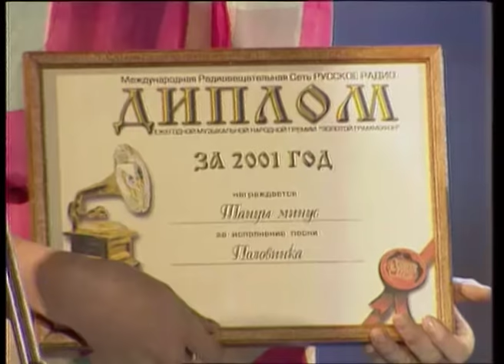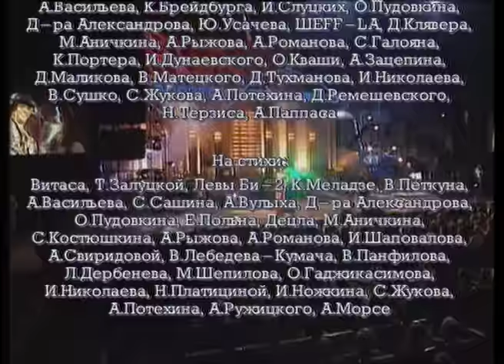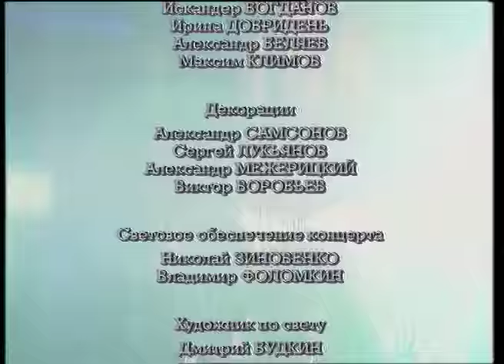Золотой Граммофон VI Русское Радио 2001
Золотой Граммофон - VI церемония вручения премии Русского Радио, Москва, Кремль, 2001

Ведущие - Лолита, Александр Пряников, Анастасия Волочкова, Ирина Хакамада, Алина Кабаева, Людмила Гурченко

01. Витас - Опера №2 03:16
02. Би-2 - Серебро 07:22
03. ВИА Гра - Попытка №5 12:54
04. Танцы Минус - Половинка 17:03
05. Катя Лель - Горошины 22:16
06. Сплин - Моё сердце остановилось 26:50
07. Татьяна Лихачёва - Любовь — холодная война 34:28
08. Александр Маршал - Белый пепел 38:33
09. Доктор Александров - Stop Narkotix 47:06
10. Татьяна Буланова - Ты не любила 52:19
11. Гости Из Будущего - Ундина 57:20
12. ДеЦл - Письмо 01:04:42
13. Ариана - Под испанским небом 01:09:48
14. Чай Вдвоём - Ласковая моя 01:15:36
15. Жасмин - Лёли-лёли 01:20:50
16. Дискотека Авария - Заколебал ты 01:24:54
17. Лолита  - Снилось мне 01:28:53
18. t.A.T.u. - Нас не догонят 01:32:23
19. Алёна Свиридова - Моё сердце 01:36:54
20. Михаил Боярский - Зеленоглазое такси 01:43:30
21. Сливки - Куда уходит детство 01:50:30
22. Дмитрий Маликов - Птицелов 01:54:58
23. Премьер-Министр - Восточная песня 02:00:37
24. Игорь Николаев - Пять причин 02:05:31
25. Кристина Орбакайте - Мой мир 02:09:45
26. Руки Вверх! - 18 мне уже 02:13:21
27. Иванушки International - Лодочка 02:17:56
28. Филипп Киркоров - Ты поверишь 02:22:47
29. Филипп Киркоров - Я за тебя умру 02:27:09